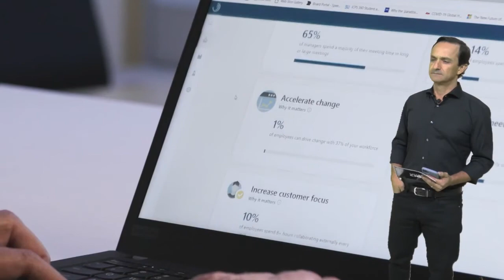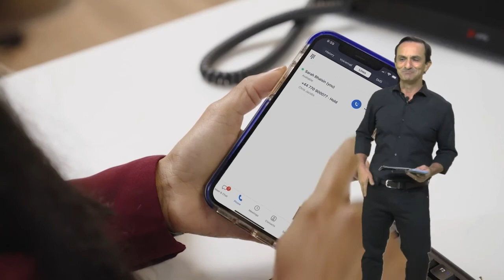Live50CIOs Retomada | 23 SET | Fabio Mota, Danilo Zimmermann, Marcello Borges e Dario Almeida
Mais uma edição da Live50CIO! Neste episódio, profissionais discutem soluções para a retomada de atividades presenciais nos negócios em tempos de pandemia.

Os palestrantes convidados Fabio Mota (Raízen), Danilo Zimmermann (Dasa), Marcello Borges (Queiroz Galvão) e Dario Almeida (CCEE) e nosso mediador Renato Batista, estarão conectados para destacar elementos essenciais para uma retomada segura.